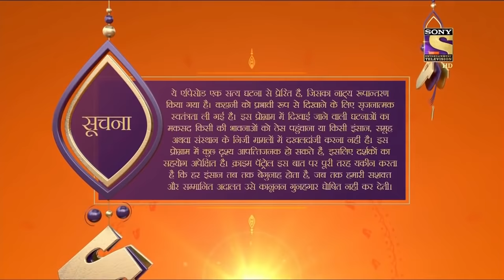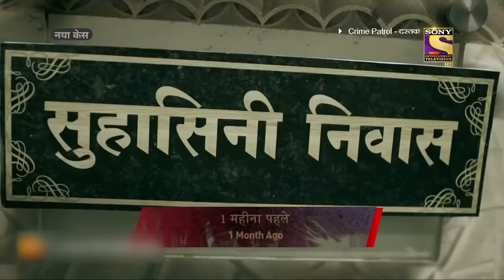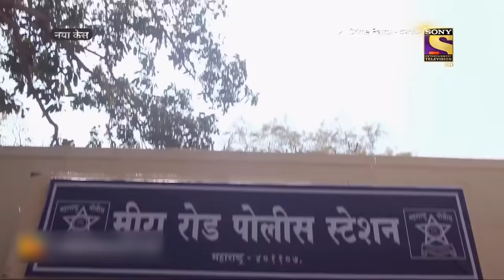A Trail Of Trust | Crime Patrol | Best Of Crime Patrol | Full Episode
In this case, a woman goes out of her house with heavy jewelry and make-up. On the way, she has an altercation with two people, who could have followed her. aThis case was getting difficult with every turn and the police officers were very confused about what was really happening.

About the show:
Crimes that tell us, we need to be careful, we need to be watchful. Crimes that tell us lives could have been saved. Every crime we hear of, either warns us to be careful or scares us, it could happen to us. Every crime ignites a feeling, 'It should not have happened'. Would knowing the 'Why' behind a crime, help in stopping a crime from happening?' I don’t like the way he looks at me', 'I don’t like the way he/she is behaving', 'I think he/she is out of his/her mind', 'I think he/she has gone crazy'. That gaze, that quirky smile, that persistent stare that unnerves. It is difficult to understand the intentions but the hints are there. In a house, a husband and wife argue, and fight. A vessel comes flying, a glass breaks. The husband is angry and the wife is upset. That hatred, that ego. The distance keeps growing. It is difficult to comprehend the damage, but the cracks are there. Feelings… expressions. Misunderstood, unresolved callings of the heart. The cracks are there. Too wide to be missed. Yet when the heart takes over the mind, the outcome is a mindless tragedy. Crime Patrol- Dastak will attempt to look at the signs, the signals that are always there before these mindless crimes are committed. Instincts/Feelings/Signals that so often tell us that not everything is normal. Maybe, that signal/feeling/instinct is just not enough to believe it could result in a crime. Unfortunately, after the crime is committed, those same signals come haunting.